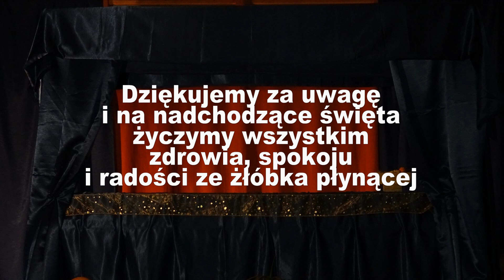jaselka 2020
Jasełka szkolne zrealizowane w ramach kółka teatralnego w PSP Staniszcze Małe-Spórok w roku szkolnym 2020/2021.